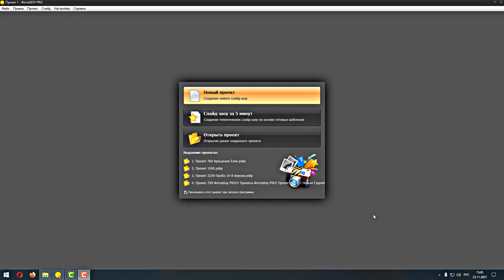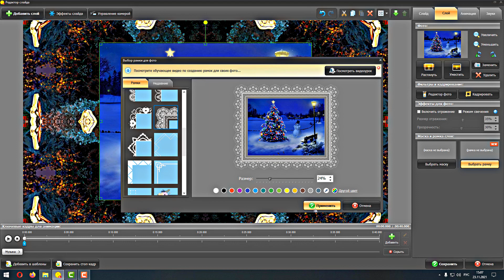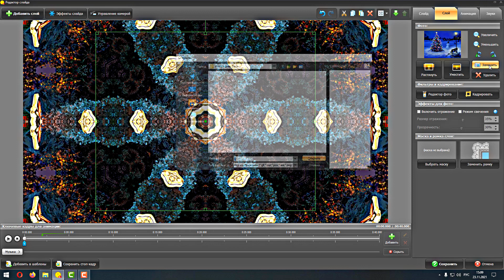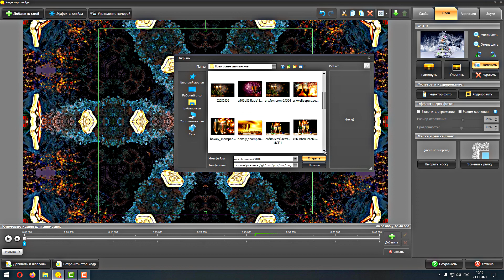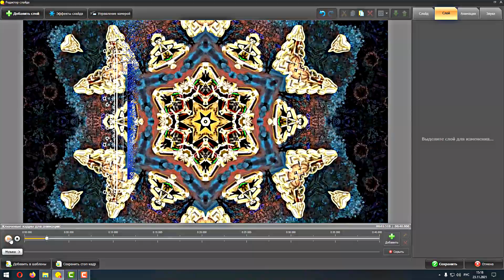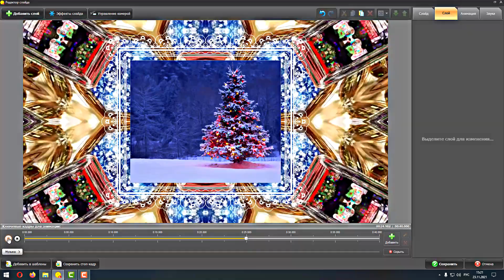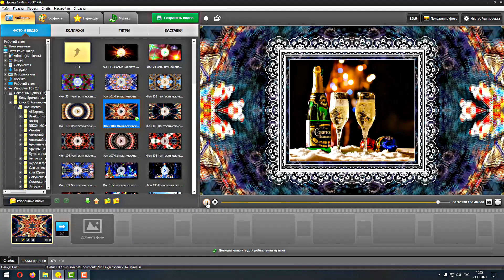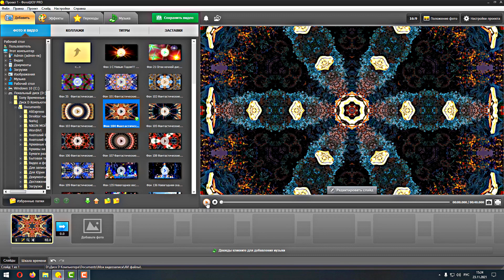ФотоШоу PRO!!! Урок 16 Как создать Новогоднее слайд шоу из одного слайда в программе ФотоШоу PRO!!!